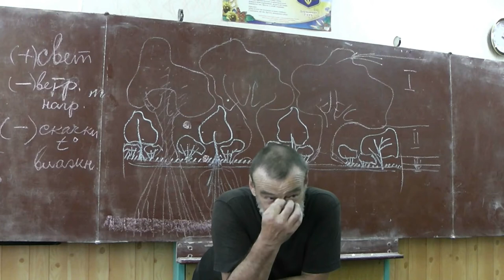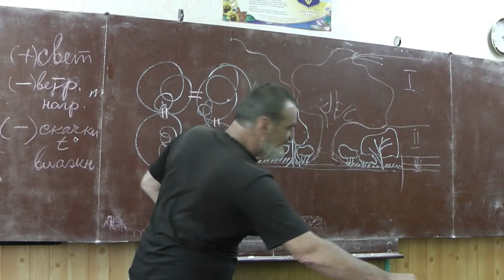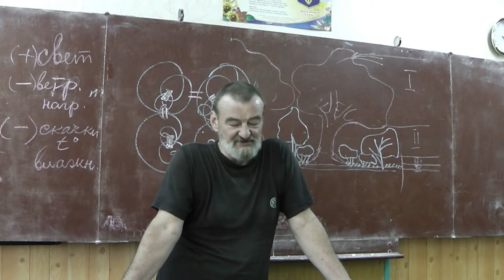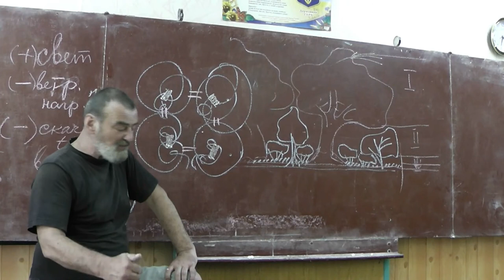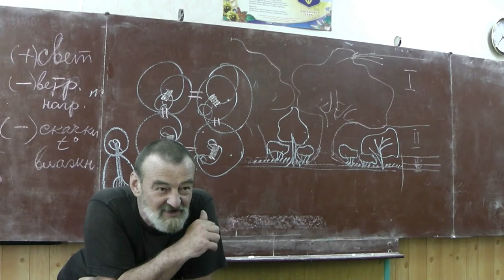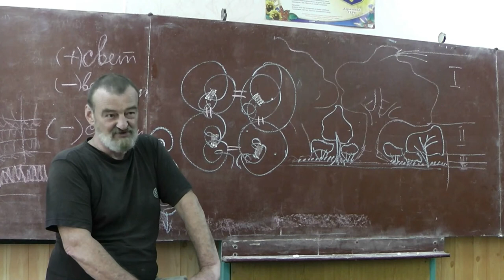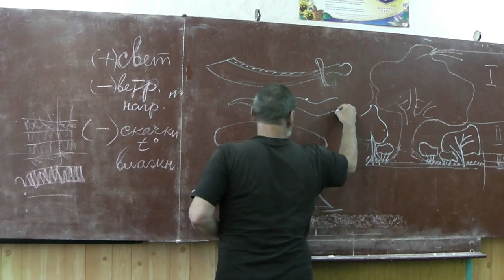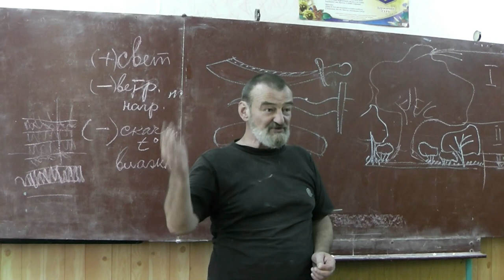53 Гемоглобин, железо, яды, линька, серебряная посуда, мечи и сабли